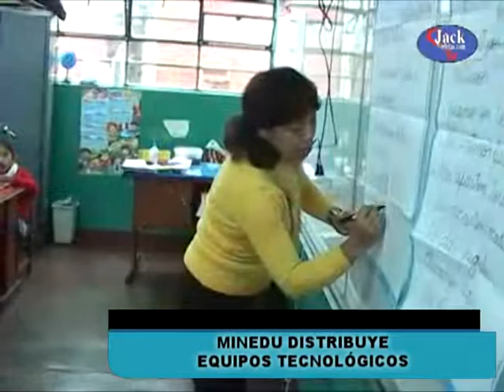MINEDU DISTRIBUYE EQUIPOS TECNOLOGICOS